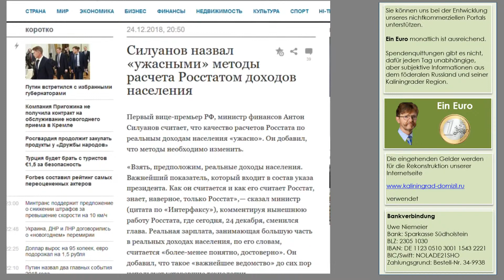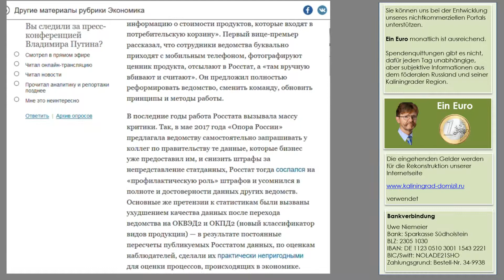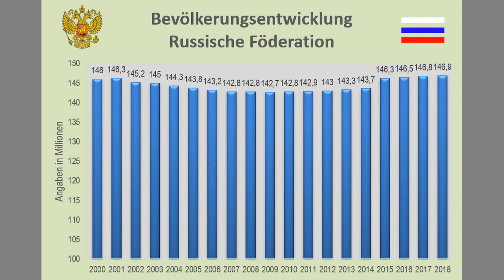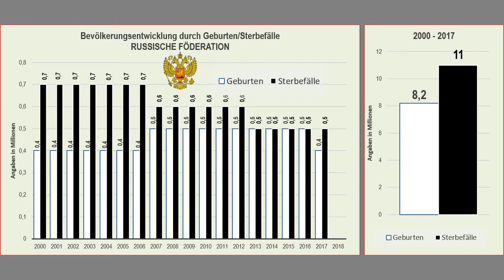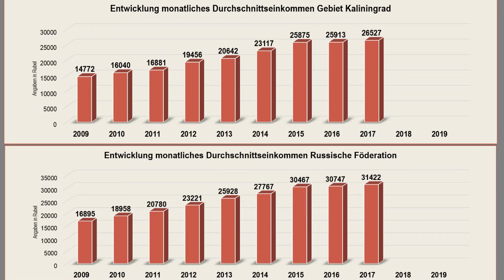Glaube keiner Statistik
Wer die Informationen der russischen Medien in den letzten Tagen aufmerksam verfolgt hat, wird wissen, dass der Leiter der russischen Statistikbehörde seine Kündigung eingereicht hat. Umgehend wurde ein Nachfolger ernannt. Die Kritik an der Arbeit der Behörde ist laut, sehr laut.

Uwe Niemeier
Bank: Sparkasse Südholstein
BLZ: 23051030
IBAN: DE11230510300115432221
BIC/Swift: NOLADE21SHO
Zahlungsgrund: Kaliningrad-Domizil-Infokanal